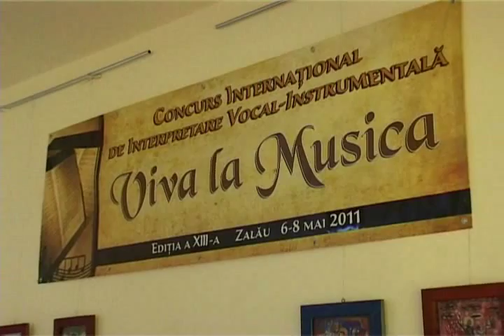Darius - Viva la Musica 2011 Zalau-Liceul de Arta "Ioan Sima"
Viva la Musica - Editia a XIII-a - Zalau 6-8 mai 2011 - Darius Talos cls aV-a; Liceul de Arta "Ioan Sima" Zalau ;cls.prof.Chirosca Alexandru ;D.Paradizi-Toccata in La ;R.Scearin-Humoreasca